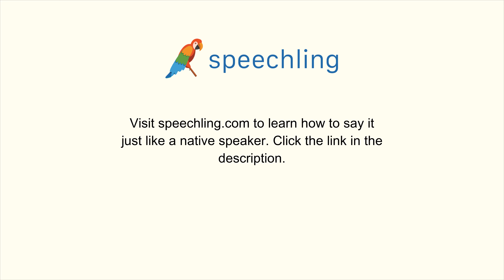韓国語で"証拠"の発音の仕方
男性コーチ
증거

女性コーチ
증거

証拠

証拠